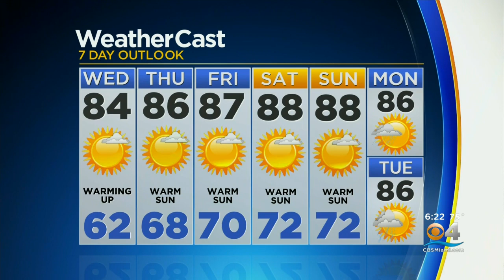CBSMiami.com Weather 3-23-21 6PM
CBS4 Chief Meteorologist Craig Setzer has your Tuesday evening weather forecast.